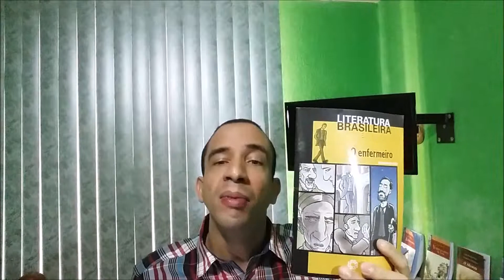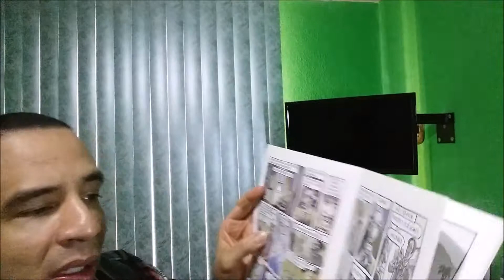HQ O Enfermeiro , de Machado de Assis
Oi, tudo bem ? No vídeo de hoje , eu falo sobre a HQ O Enfermeiro , de Machado de Assis , que encerra a Série Relendo Machado de Assis . Cito também o Site oficial de Machado de Assis e o site da Editora Escala Educacional que estarão aqui na descrição ! Conto com o apoio de todos ! Abraços , Leonardo Selles .

Editor Utilizado : Windows Movie Maker

Música Adcionada :

Silver Skies - The 126ers

Livro : HQ O Enfermeiro

Ilustração e roteiro : Francisco Vilachã

Cor : Francisco Vilachã e Frenando Rodrigues

Editora : Escala Educacional

Páginas : 48

Ano da publicação da HQ : 2010

Endereço para entregas ou cartas:
A/C Leonardo Selles da Silva
Rua Doutor Nilo Peçanha,1170, bloco1- apartamento:601
Bairro: Estrela do Norte
São Gonçalo- RJ
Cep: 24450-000